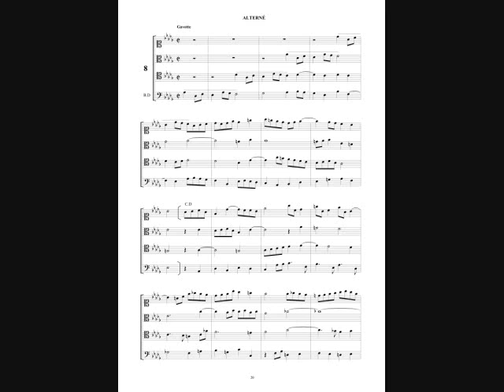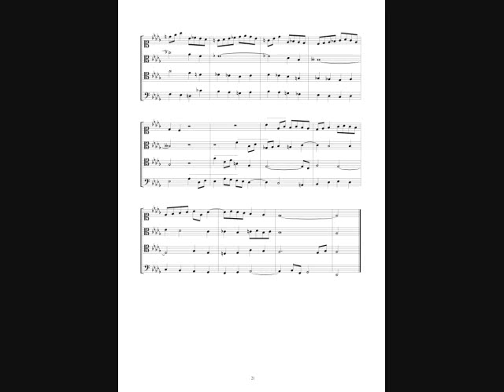和声課題8；９ EXERCISESより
大矢千穂自作、和声課題です。アルテルネ。